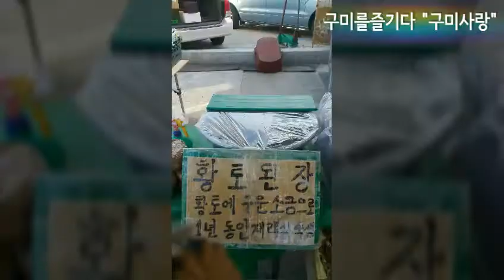구미 가볼만한곳 ♡ 구미시 5일당 선산시장 먹거리 (양념오뎅, 과일, 생선, 잡화, 장과자, 채소, 묘종, 호박죽) 볼거리 먹거리 장날 즐거워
구미 가볼만한곳 ♡ 구미시 선산시장 먹거리
 (양념오뎅, 과일, 생선, 잡화, 장과자, 채소, 묘종, 호박죽) 볼거리 구경하세요.
♡ 구미사랑 - 가볼만한곳 핫플레이스 생활정보공유